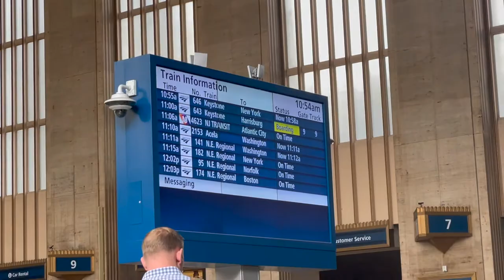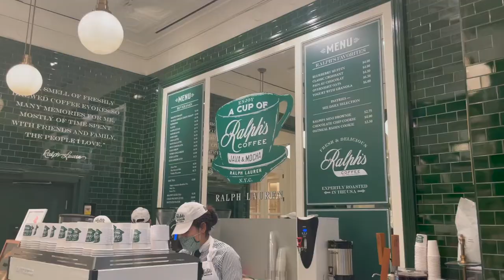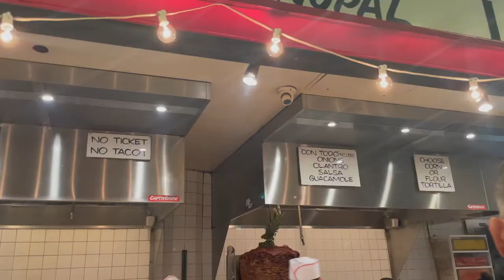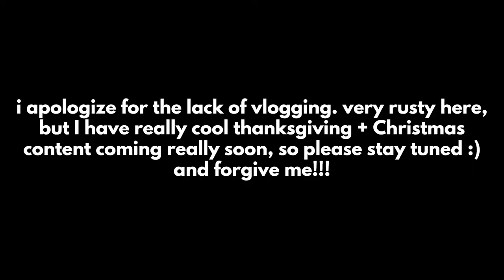👯‍♀️🍸random and chaotic nyc vlog | 뉴욕 브이로그 🤭